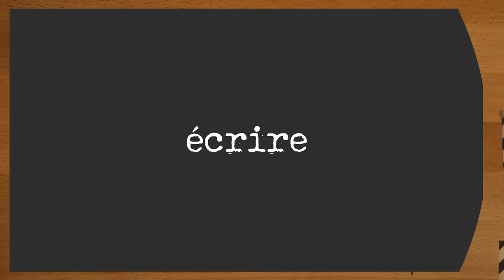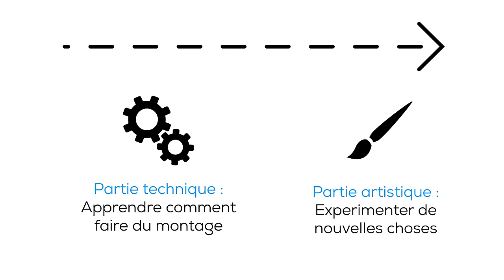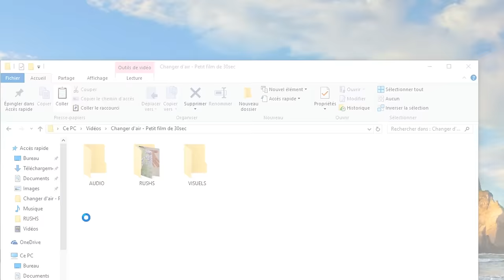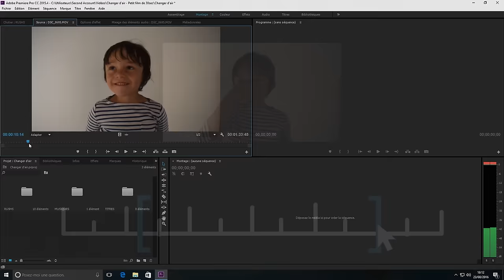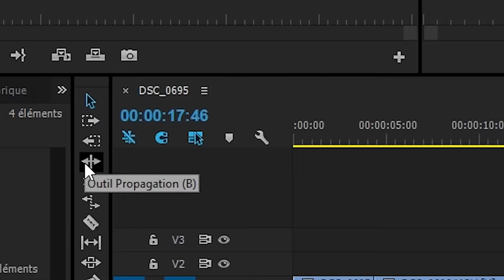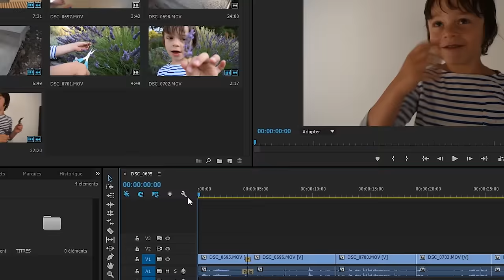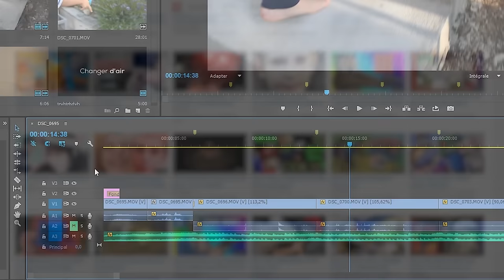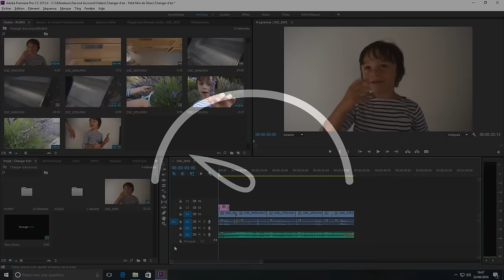Le montage vidéo de A à Z sur Premiere Pro (DEBUTANTS en une seule partie)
▼OUVRE CETTE DESCRIPTION POUR LA LISTE DES CHAPITRES !▼
Tu veux apprendre à faire du montage vidéo ? Dans cette vidéo, je t'apprends pas seulement à maîtriser un logiciel mais je te donne des conseils artistique pour réussir tes montages le plus rapidement avec des animations claires.

▼▼▼▼▼MOI ▼▼▼▼▼
in my timeline est une chaine faite pour essayer de rendre le montage vidéo et la vidéo en général plus claire pour le public francophone.

-Mail :  Non dispo pour le moment

▼▼▼▼▼PARTIES DE LA VIDEO ▼▼▼▼▼
0:00 - Introduction
2:10 - Détails avant de commencer
4:23 - Organisation
5:35 - Récupérer les rushs
6:12 - Créer son projet
6:38 - Interface
9:23 - Panneau Source
10:29 - La Timeline
12:35 - Manipuler les elements
13:20 - Outil cutter
14:10 - Performances
14:40 - Transitions
16:02 - Titres
17:19 - Sélection de prise en amont
18:20 - Musique
19:35 - Rythme
20:37 - Rendu
23:19 - Outro

▼▼▼▼▼INFOS SUR LA VIDEO▼▼▼▼▼

♫ Musiques de Podington Bear - Sound of picture (payé bien sur)
-Sostinges
-Kitten
-Sunset Stroll
-Por Supuesto

▼▼▼▼▼FAQ rapide▼▼▼▼▼
-Tu monte sur quel logiciel ?
  Je monte sur toute la suite Adobe, c'est à dire Premiere pour le montage et After Effects pour les FX
-Pourquoi tu poste bas beaucoup de vidéo
  Youtube n'est pas mon métier, simplement. Une bonne vidéo comme celle-ci c'est déjà pas mal nan ?
-Comment on crack Premiere Pro ?

Merci beaucoup d'avoir regardé, je prépare cette vidéo depuis plusieurs mois (plus de 3) et j'espère vraiment qu'elle t'a aidé et que tu sauras vite maitriser ces logiciels avec elle.